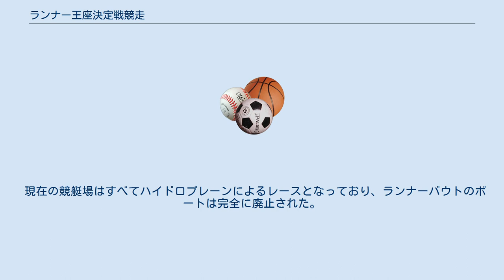ランナー王座決定戦競走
ランナー王座決定戦競走（ランナーおうざけっていせんきょうそう）は1989年-1992年にかけて行われた競艇のGII競走の1つ。
 競艇では主に「ハイドロプレーン」といわれる舟を使ってレースを行っているが、以前は舟の底にステップがない「ランナーバウト」といわれるボートを使った競走があった。
このランナーバウトでの競走では特に雨が降ったときなどに安定した走行ができたほか、小回りのターンも行うことができるなどのメリットが多かった。
 一部の競艇場では、1980年代終盤ごろまでランナーバウトを使ったレースが存在していた。
そのため「ランナー・ハイドロダブル優勝戦」というレースを開催したり、一般競走でも1日に数レースをランナーバウトによる競走を行った場合があった。
 ランナー王座決定戦はランナー競走が行われる競艇場で毎年開催される「ランナー・リーグ戦」を開催し、その成績上位の選手が中心となって開催されたが、ランナーバウトを採用する競艇場が減り続けたことや舟券的な魅力がなくなりつつあったことも影響し、1992年に廃止された。
 現在の競艇場はすべてハイドロプレーンによるレースとなっており、ランナーバウトのボートは完全に廃止された。